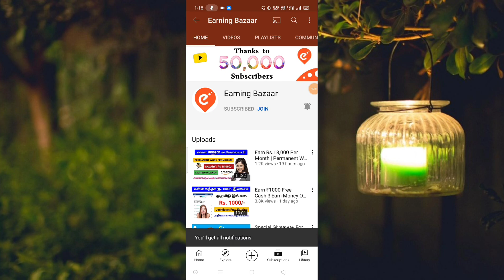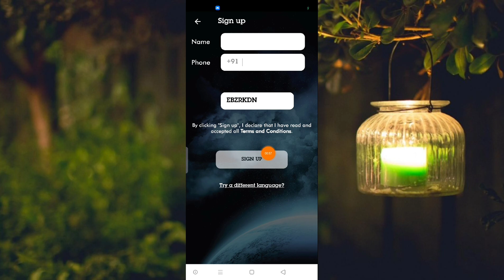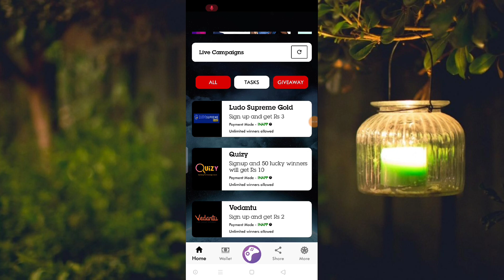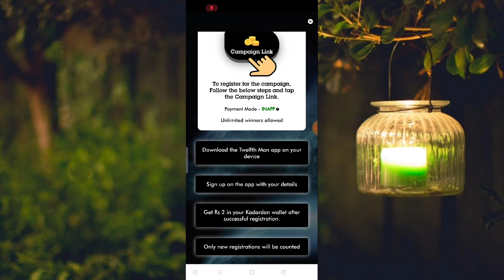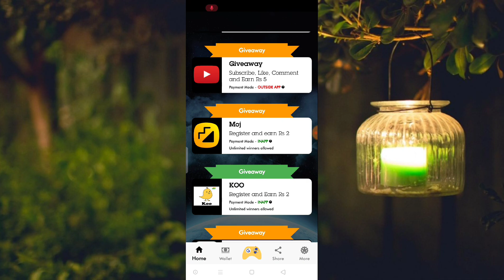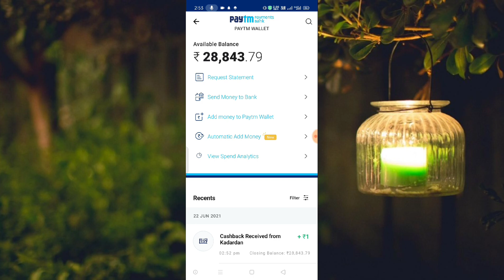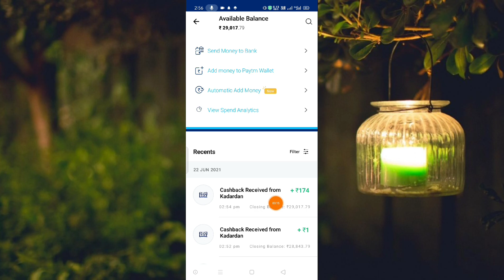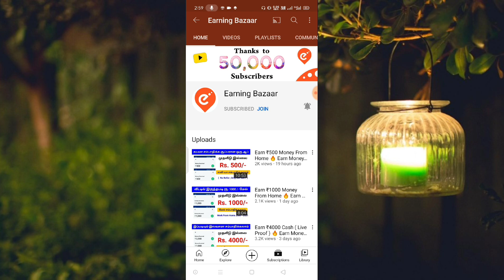Earn ₹175 My Live Proof 🔥 Earn Money Online Tamil | Money Earning Apps Tamil | Kadardan App Tamil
💝 Refer Code :  EBZRKDN

xx xx xx xx xx

📮🔸🔹🔶🔷 Social Media's : 🔷🔶🔹🔸

💖 Tata & Bye Byee 💝